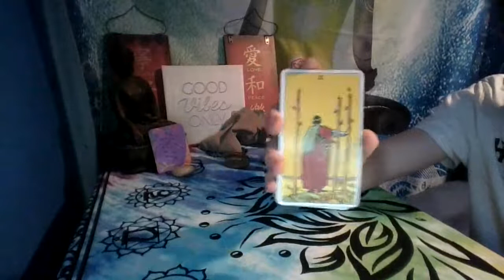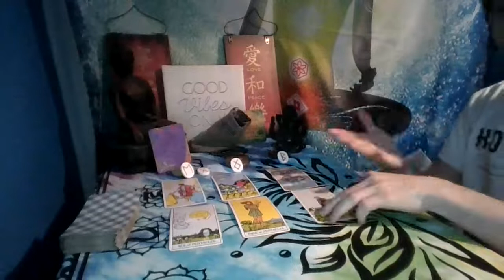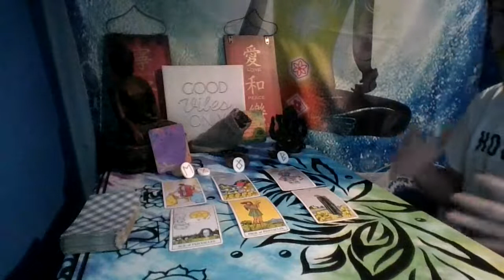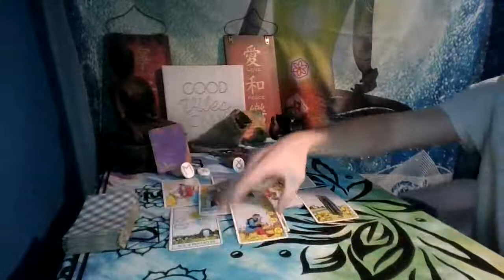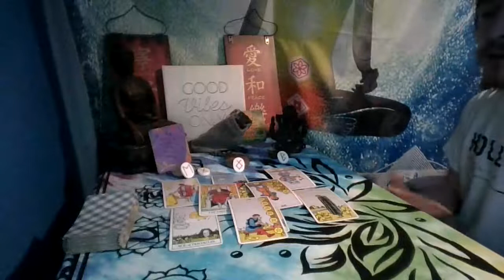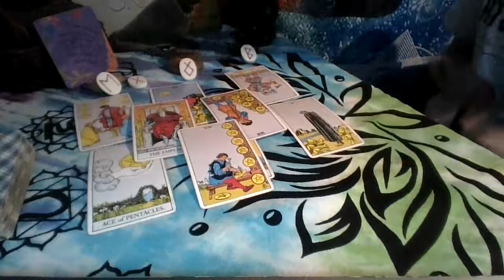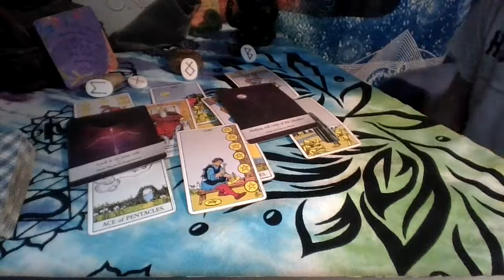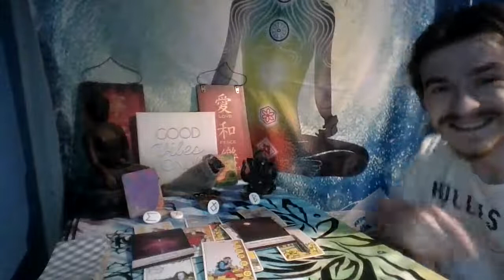Sagittarius Monthly Tarot Reading~ May ~ Abundance is all around you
Sagittarius during the month of May things may start improving for you as long as you stop living in the past and realize that their are better things to think about. I see a ton of abundance for you in the month of May possible even a raise or a promotion.